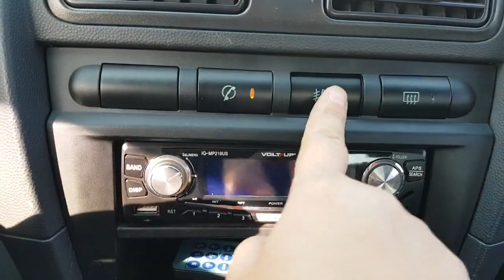2007 Morning LX រៀបឯកសារជូនមួយចប់លក់តម្លៃ: 6372$ (Freeដឹកជញ្ជូនមកដល់ភ្នំពេញ)